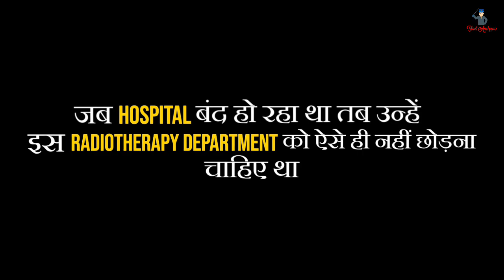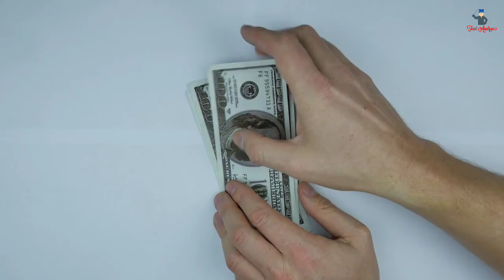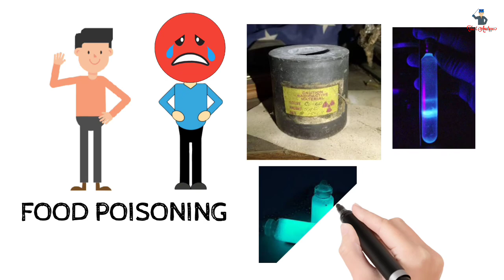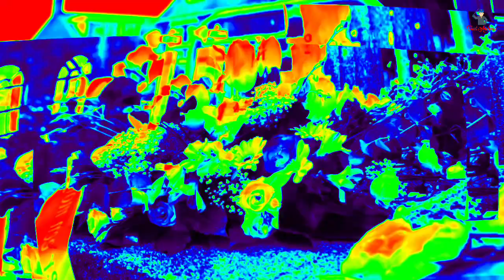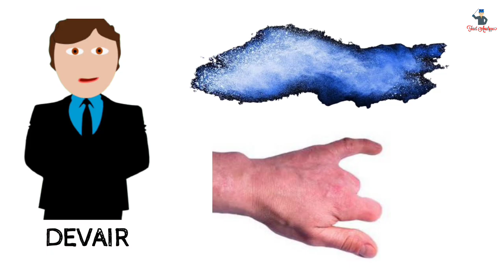ब्राज़ील का चेर्नोबिल - The Goiania Accident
You must've heard about Chernobyl accident but ever heard about a similar spine chilling incident happened in Brazil known as The Goiania Accident ?

In this video you'll come to know what exactly happened

Real story of a boy who sees ghost II -

Your queries -
1. The Goiania accident
2. Chernobyl incident
3. Chernobyl vs Goiania